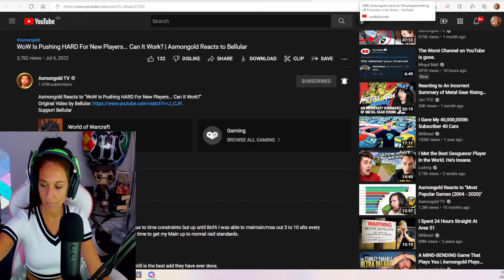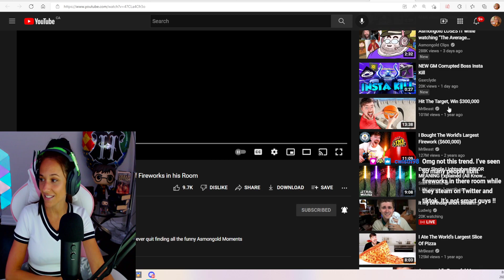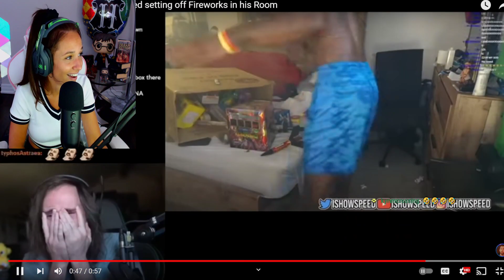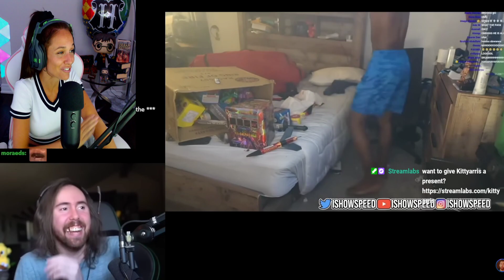Asmongold reacts to IShowSpeed setting off Fireworks in his Room! Kittyarris Reacts to Asmongold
Kittyarris Reacts to Asmongold reacts to IShowSpeed setting off Fireworks in his Room
Check out  @AsmongoldClips   YouTube!